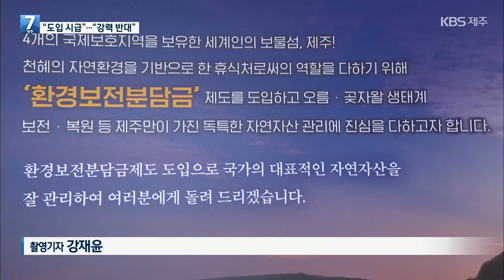“환경보전분담금 도입 시급”…관광업계 강력 반발 / KBS 2024.03.20.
제주도가 제주를 찾는 관광객에게 일정 금액을 부과하는 '환경보전분담금' 도입을 추진하고 있죠.
최근 연구 용역에서도 필요하다는 결과가 나왔는데, 관광업계가 반발하고 나섰습니다.